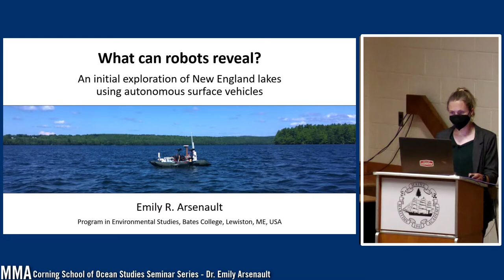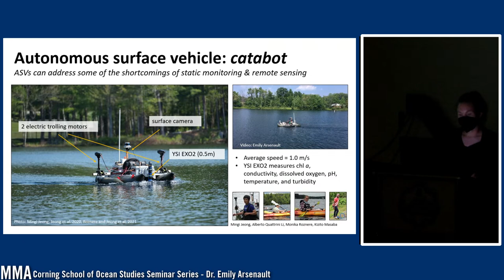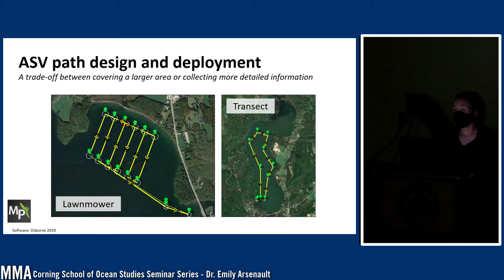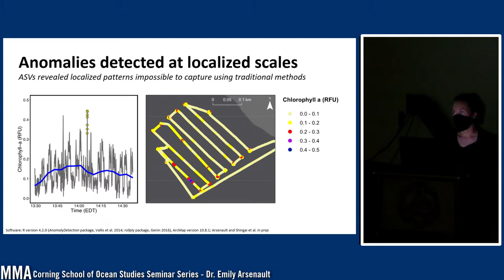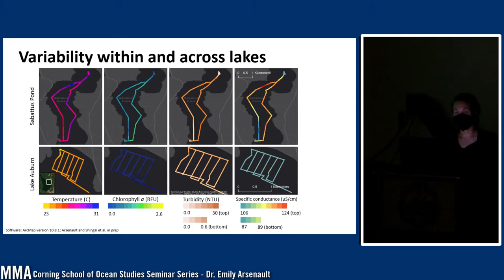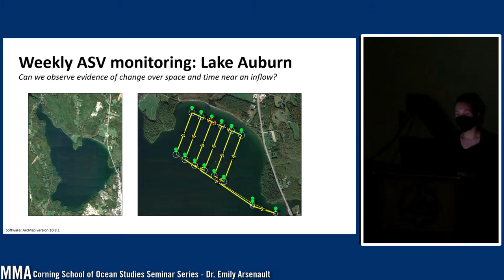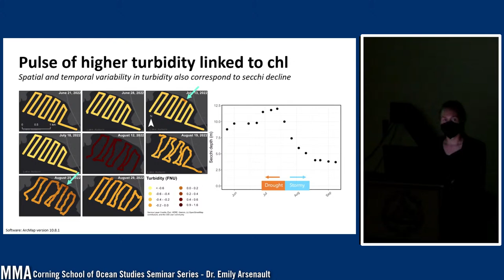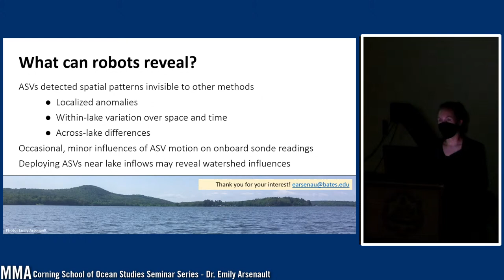Ocean Studies Seminar - Dr. Emily Arsenault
What can robots reveal? An initial exploration of New England lakes using autonomous surface vehicles.